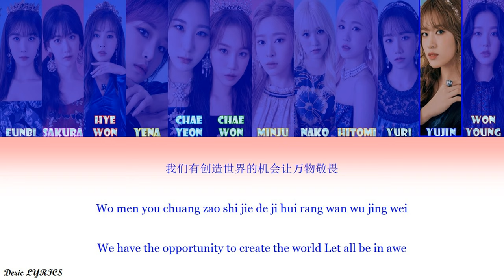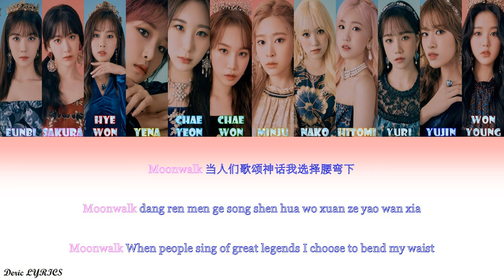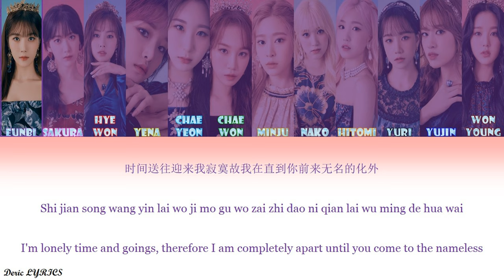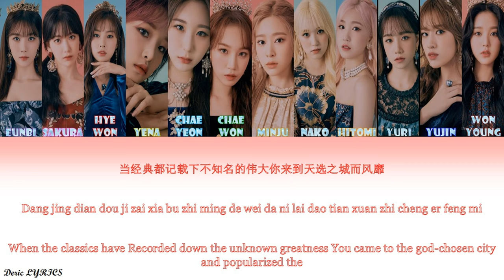IZ*ONE Ver. - Moonwalk By WayV (Color Coded Lyrics) (Man/Pin/Eng)